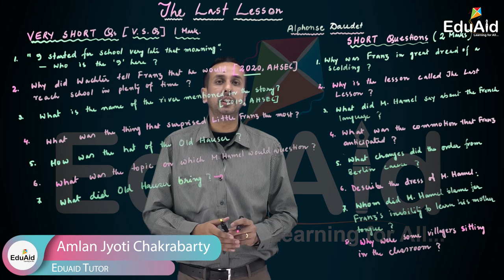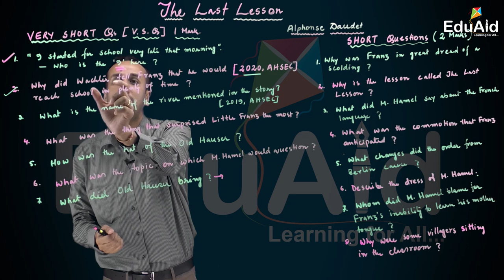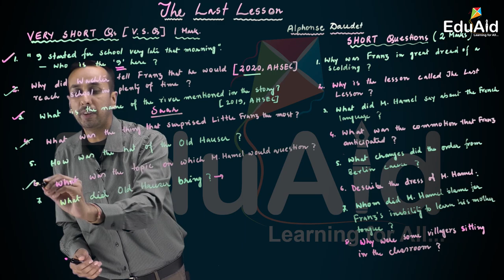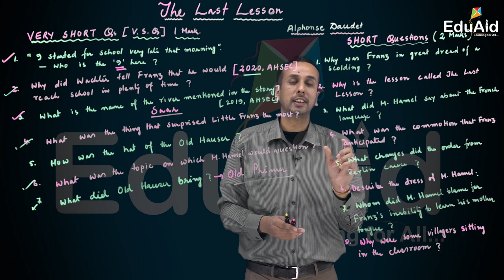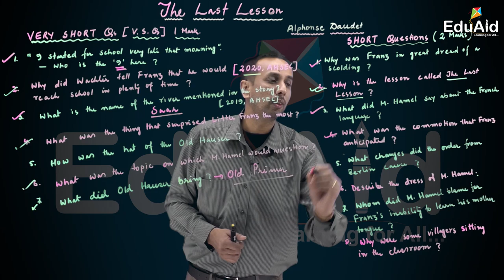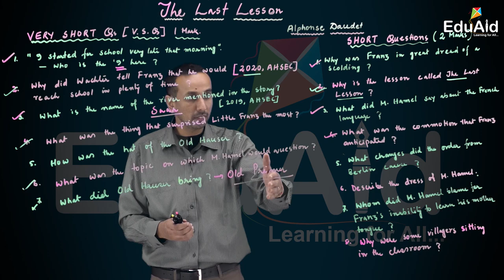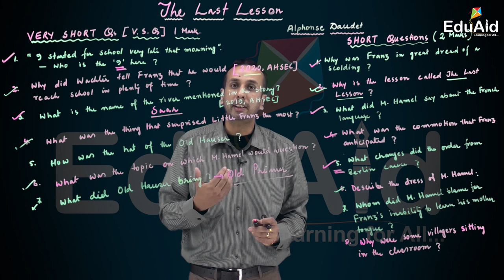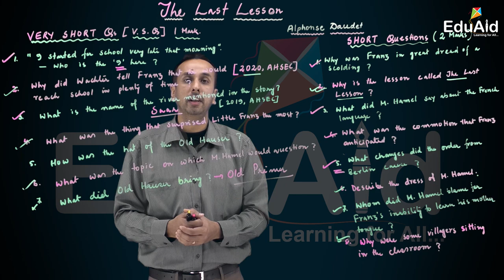AHSEC | The Last Lesson | Answers of Short Questions | Flamingo | Class 12 | EduAid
AHSEC in collaboration with SIQES EDUAID LLP.

English Prose.
Chapter 1: The Last Lesson by Alphonse Daudet.
This video contains a brief overview of this chapter.